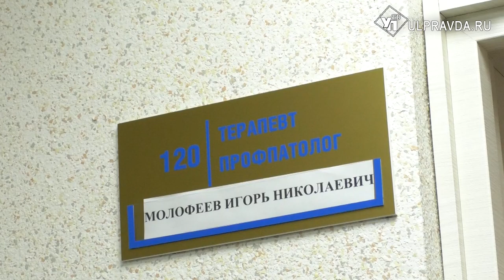Под наблюдением. Как и где пройти углубленную диспансеризацию после COVID-19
Последствия перенесенного заболевания куда более серьезные, чем предполагалось раньше. Есть ли шанс окончательно избавиться от последствий ковида и как углубленная диспансеризация может в этом помочь – в нашем сюжете.